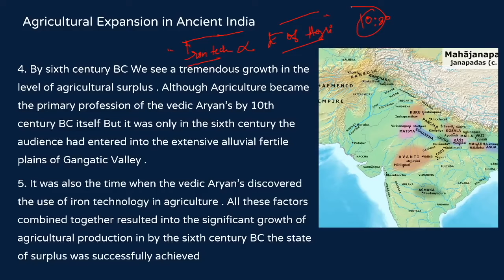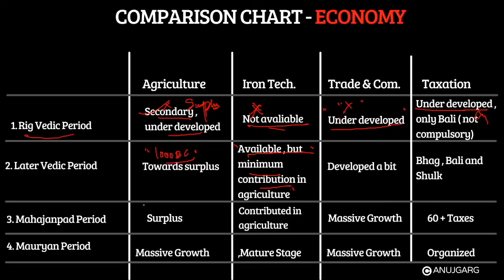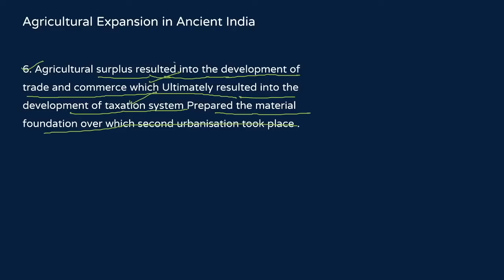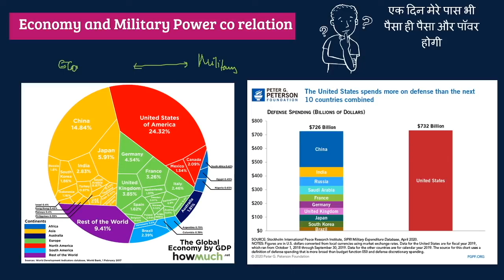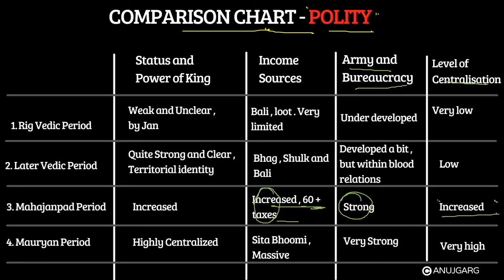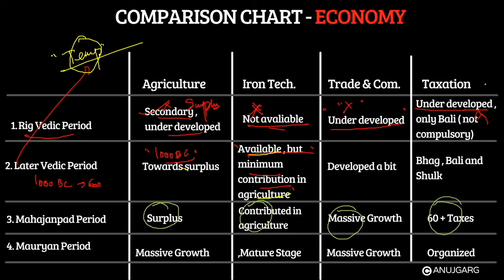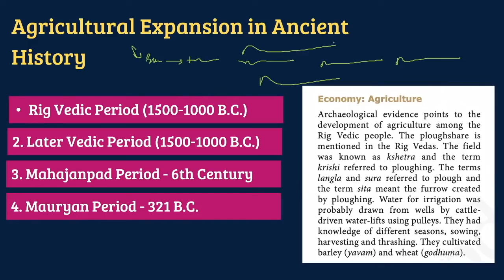Ancient History important topics Quick Summary for IAS/UPSC Aspirants - UPSC 2023-23 | By Anuj Garg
In this video, Anuj Garg will discuss how to read Ancient Indian History for UPSC CSE/IAS Preparation.
🔥 Unlock20 Offer - Code - ANUJUPSC 🔥
📌 Last chance to get Notes 2.0 with one year and above plus/plus combo subscriptions
📌 Hurry! Offer ends at 31st Aug 11:59PM